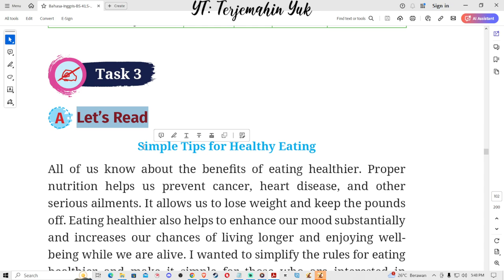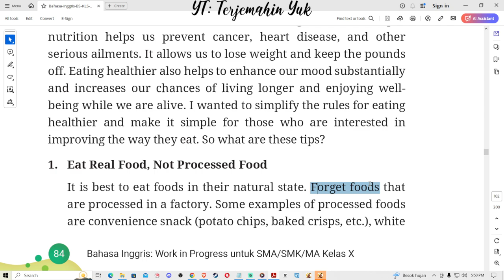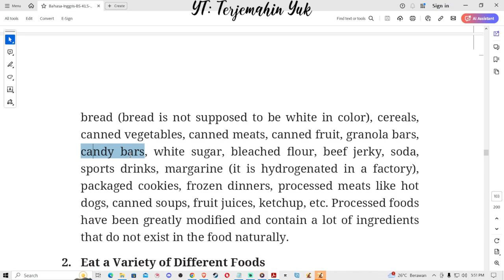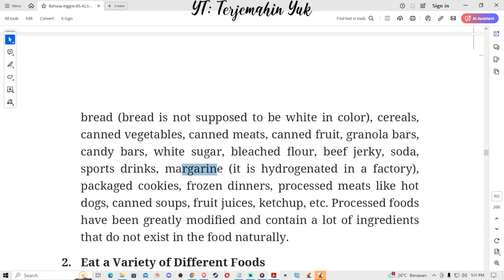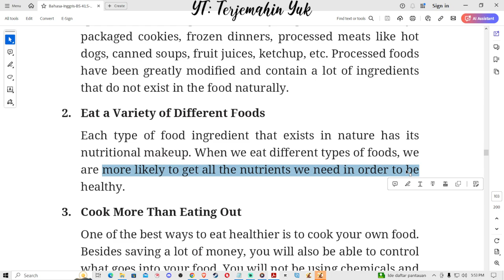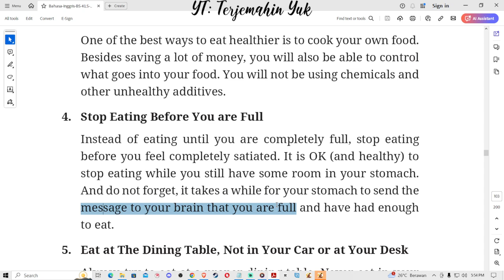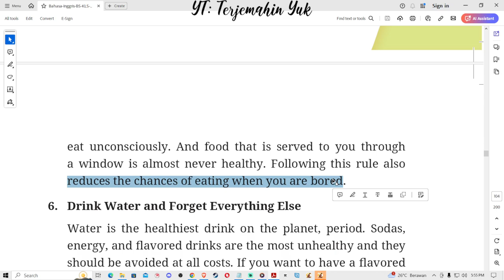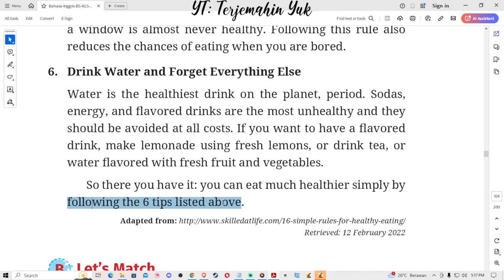Hal. 84-86 kelas 10 Terjemahan Buku Bahasa Inggris SMA / MA Kurikulum Merdeka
Task 3 : A Let’s Read
Simple Tips for Healthy Eating
1. Eat Real Food, Not Processed Food
2. Eat a Variety of Different Foods
3. Cook More Than Eating Out
4. Stop Eating Before You are Full
5. Eat at The Dining Table, Not in Your Car or at Your Desk
6. Drink Water and Forget Everything Else

terjemahin yuk
terjemahinyuk
terjemahkan yuk
Tingkat Lanjut
kunci jawaban
belajar bahasa inggris
pelajaran
halaman .